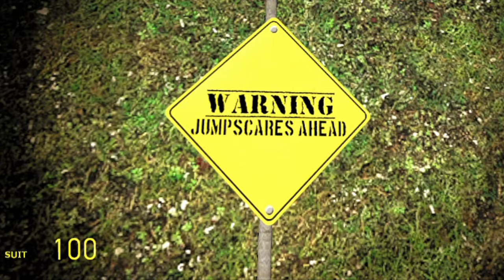Jumpscare Banyak Gak Ngotak☠️ | Garry's Mod Horor Map Indonesia👻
Semoga kalian terhibur dengan kelakuan para alien ini

Jangan melihat ini jika kalian adalah manusia dibawah usia 0 tahun.🦧

Jangan lupa untuk membagikan kepada teman kalian karena di channel ini akan ada berbagai video menarik untuk kalian tonton dan pastinya kalian tidak akan bosan untuk melihatnya.👈

Jika ingin Join Discord silahkan lihat link di profil beranda boss👍
Kalian juga bisa Support Aku juga nich disini :
[Media Share cm 2k dan trakteer cm 1k monggo]

Komen supaya rame XD 🗿

Terima kasih telah mampir di channel biadab ini 🙉